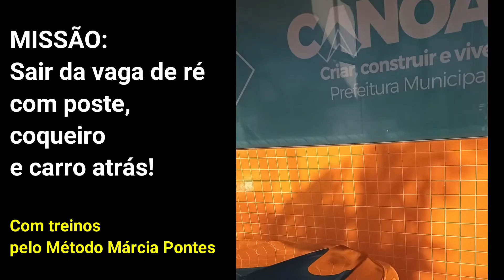Sair de vaga de ré com poste🚏, coqueiro 🌴 e carro 🚗atrás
O que você faria se tivesse de sair de um estacionamento com POSTE, COQUEIRO e CARRO ATRÁS?

Pediria para um estranho manobrar o seu carro?

Fugiria desse tipo de vaga?

Então, vem comigo nesse vídeo que vou te explicar o quanto pedais, volante, retrovisor e noção de espaço são fundamentais para fazer essa manobra com tranquilidade.

A tranquilidade de quem entende o que está fazendo e treina a coordenação motora até automatizar!

Cursos online de Márcia Pontes:

- SUPERAVAC: 130 aulas + 30 módulos + atendimento emocional e prático no whatsapp

- CURSO ESPECIAL: PREPARAÇÃO EMOCIONAL E VIDEOAULAS PRÁTICAS PARA A PROVA DO DETRAN

- 3 LIVROS DIGITAIS DE MÁRCIA PONTES (Aprendendo a Dirigir + Acolhimento Emocional para Vencer o Medo de Dirigir + Controle de Embreagem)

Link para baixar o e-book 6 PASSOS PARA ENFRENTAR E SUPERAR O MEDO DE DIRIGIR (ilustrado, 60 páginas)